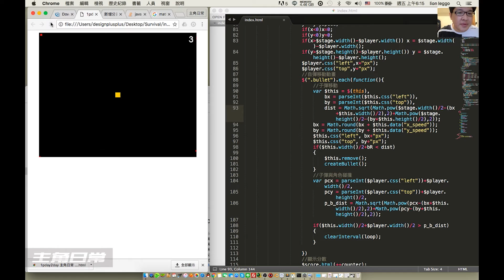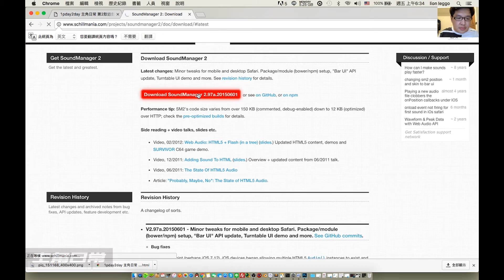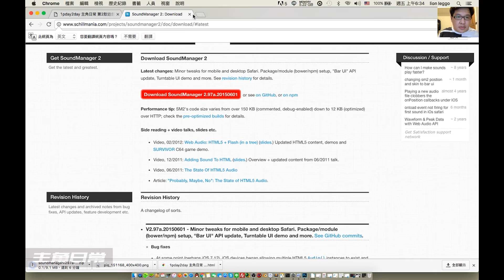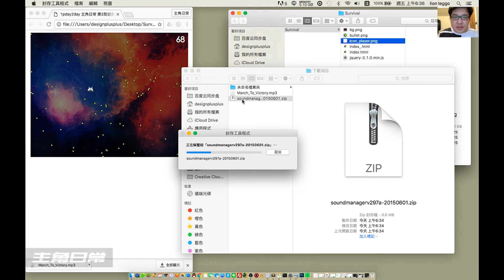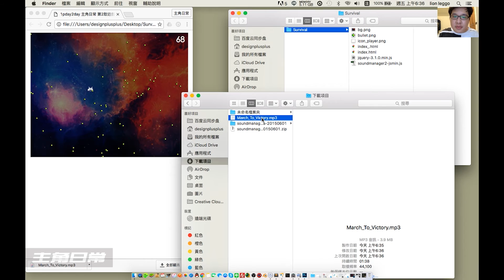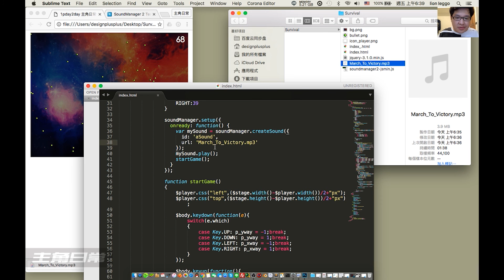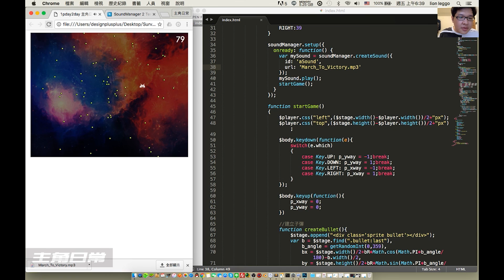[主角日常] 特訓99 jQuery 撰寫網頁遊戲教學 - Survival 6/6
想做飛機射擊遊戲嗎?先學學這款遊戲設計基礎概念喔，這是一款閃避彈幕的遊戲，影片共6集～有預備技能 HTML, jQuery, CSS更佳。影片有不懂的地方可以留言喔！歡迎大家討論～請一定要動手實作